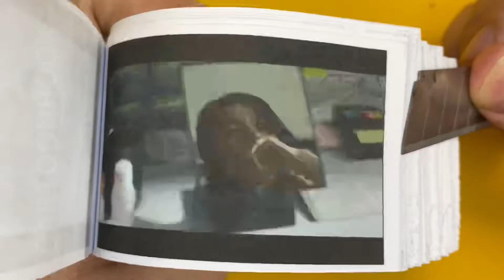All of Us Are Dead hand Turns Into Zombie Flipbook Animation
All of Us Are Dead Turns hand Into Zombie Flipbook Animation